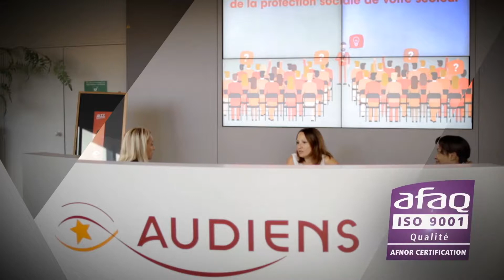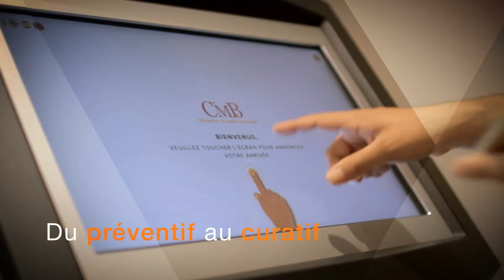Audiens, partenaire de confiance des professionnels de la musique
Acteur de l'économie sociale et solidaire, Audiens est le partenaire de confiance des professionnels de la musique. Son ambition : faciliter le quotidien, offrir des solutions innovantes, adaptées aux métiers et spécificités des professions, protéger les personnes tout au long de la vie.